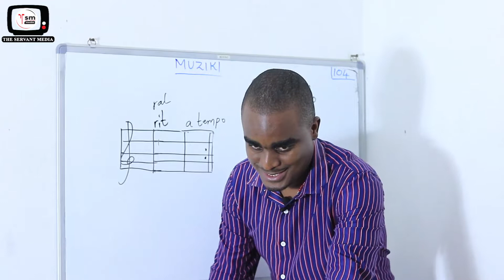SHUHUDIA JINSI Mwl. ALEX ALIVYO RETURNED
Mawasiliano:-
THE SERVANT MEDIA,
Parokia ya Chuo kikuu,